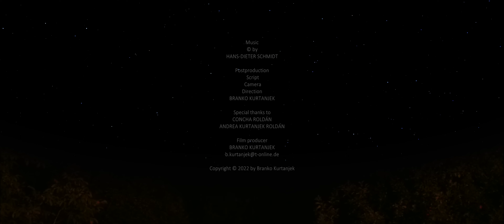Transcendental Moments _ Full movie by Branko Kurtanjek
"TRANSCENDENTAL MOMENSTS" is a film to relax, reflect and decelerate the inner mostly senseless being driven in the transient earthly life. The film was shot in Hrvatsko Zagorje (Croatia), from the subjective point of view of an observer who consciously perceives the present isolated from yesterday and tomorrow.
The atmospheric background music that accompanies the film was composed by Hans-Dieter Schmidt, a composer and musician. He learned keyboard, jazz improvisation and classical flute.  Hans-Dieter Schmidt played in several rock bands as well as with the rock group "Feinbein", with whom he recorded their first LP in 1982, which was released by Bellaphon.  His love, however, has always been electronic music and so he started his solo project "Imaginary landscape" in 1986. Inspired by the music of Tangerine Dream and musicians from the avant-garde (Stockhausen, Ligeti, Cage, Glass), he developed his own style, which combines various approaches from ambient, neo-classical and contemporary classical music. In the meantime, 2 solo albums have been released by Syngate-Luna. The collaboration with Michael Brückner under the name "Bridge to Imla", stylistically to be described as "Cinematic Ambient", has already resulted in 6 albums, which have been released on the Dutch label "Winter-light" as well as bandcamp. With the US-American Ed-Clark Cornell, he goes more in the direction of experimental electronics and neo-classical music. Here, 4 albums have already been released on Syngate-Luna or bandcamp. With his solo project, with Bridge to Imla and the ambient improvisation group "EK-Lounge", he has already performed at several festivals in Germany and Austria.
"TRANSCENDENTAL MOMENSTS“ ist ein Film zum Entspannen, Besinnen  und Entschleunigen des inneren meist unsinnigen Getriebenseins im vergänglichen irdischen Leben. Der Film wurde in Hrvatsko Zagorje (Kroatien) gedreht,  aus subjektiver Sicht eines Beobachters, der die Gegenwart isoliert von gestern und morgen bewusst wahrnimmt.
Die stimmungsvolle Hintergrundmusik, die den Film begleitet, stammt von Hans-Dieter Schmidt,  einem Komponisten und Musiker. Er lernte Keyboard, Jazz-Improvisation und  klassische Querflöte.  Hans-Dieter Schmidt spielte in mehreren Rockbands wie auch mit der Rocktheatergruppe „Feinbein“, mit der er 1982 die erste LP aufnahm,  die bei Bellaphon erschienen ist.  Seine Liebe galt aber schon immer der elektronischen Musik und so startete er 1986 sein Soloprojekt „Imaginary landscape“ . Angeregt durch die Musik von Tangerine Dream und  Musikern aus dem Avantgardebereich (Stockhausen, Ligeti, Cage, Glass) entwickelte er seinen eigenen Stil, der verschiedene Ansätze von Ambient, Neoklassik und Neuer Musik verbindet. Mittlerweile sind 2 Solo-Alben bei Syngate-Luna erschienen. Die Zusammenarbeit mit Michael Brückner unter dem Namen „Bridge to Imla“, stilistisch als „Cinematic Ambient“ zu bezeichnen, erbrachte bereits 6 Alben, die bei dem niederländischen label „Winter-light“ bzw. bandcamp erschienen sind. Mit dem US-Amerikaner Ed-Clark Cornell geht er mehr in Richtung experimenteller Elektronik und Neoklassik. Hier wurden auch bereits 4 Alben auf Syngate-Luna bzw. bandcamp veröffentlicht. Mit seinem Soloprojekt, mit Bridge to Imla und der Ambient Improvisationsgruppe „EK-Lounge“ war er auch bereits auf mehreren Festivals in Deutschland und Österreich zu hören.